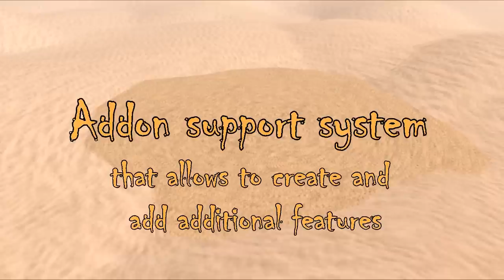Dynamic Quicksand - Showcase of the Product (with practice)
Description:
Dynamic Quicksand is a fully customizable environmental feature. From being used as a trap, an interactive decoration or being a simple addition to your land.
Easy to setup contraption offers a wide array of options to suit your needs.

Requires land with rezzing permission, with more than 5 free prim.

Features:
 - Cool environment feature or trap
 - Unique sinking mechanic
 - Fully customisable
 - Natural sound effects
 - Optional struggling and rescuing
 - 3 High quality colorable texture
 - Free update system

Permissions:
 - Copy
 - Modify
 - No transfer

Starring:
 - Me aka MrBlackGoo
 - aftermk2
 - Kagami

Location:
 - N/A

Animations:
 - Toy Wylie
 - Oracul AO